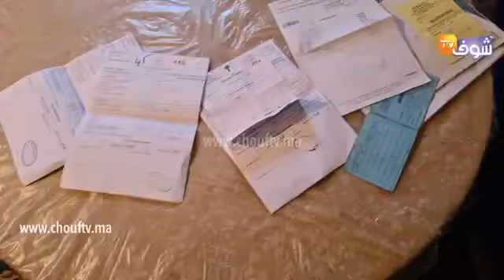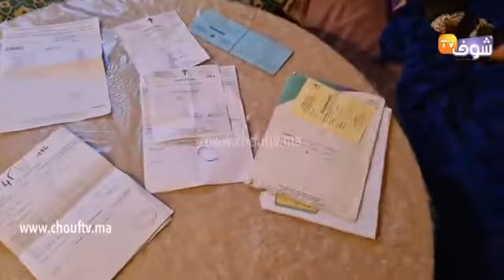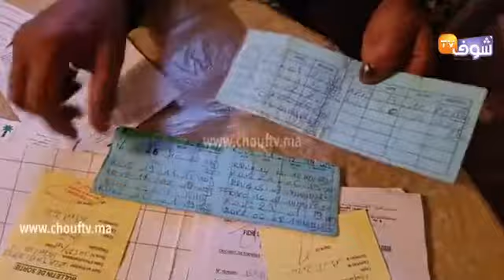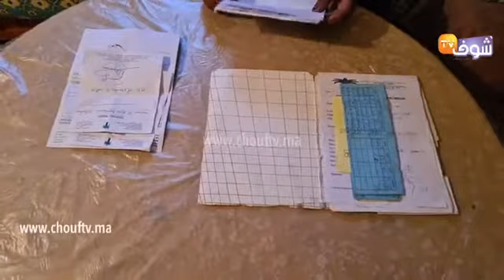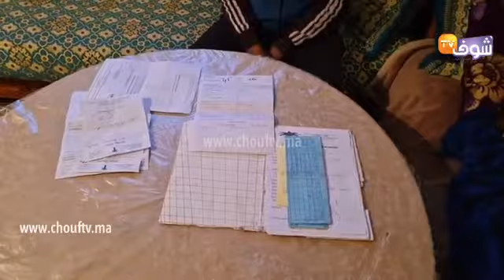سيدة عندها 50 عام مرضات بسرطان الرحم وحتى واحد ماعقل عليها وبغات شي مسؤول فالصحة يعاونها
مباشرة من أسفي: سيدة عندها 50 عام مرضات بسرطان الرحم وحتى واحد ماعقل عليها وبغات شي مسؤول فالصحة يعاونها " من شهر 3 ما خديت الدوى ...راني كانموت"
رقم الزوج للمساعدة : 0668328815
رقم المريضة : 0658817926